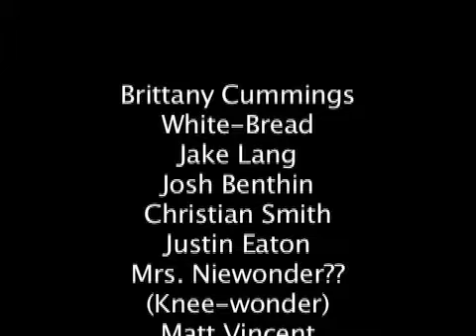Cliques in school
Documentary project